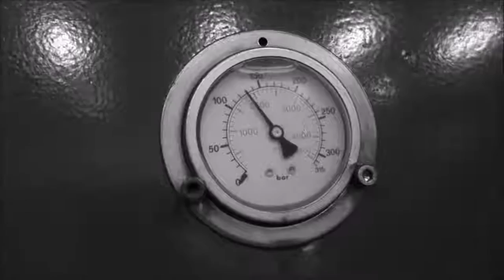Crushing running 4 stroke motor and motorcycle helmet with hydraulic press Hydraulic Press Channel